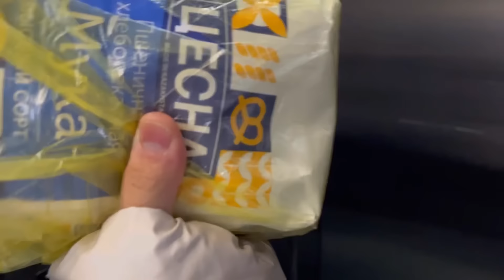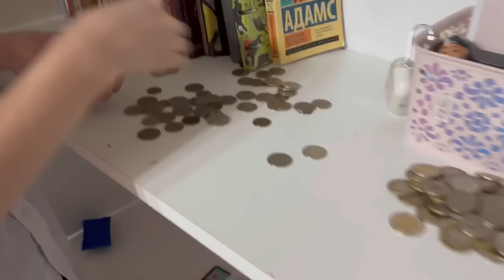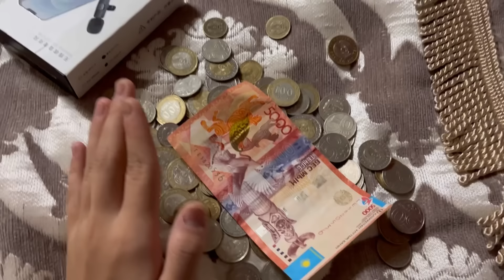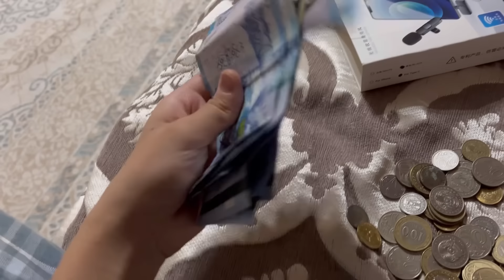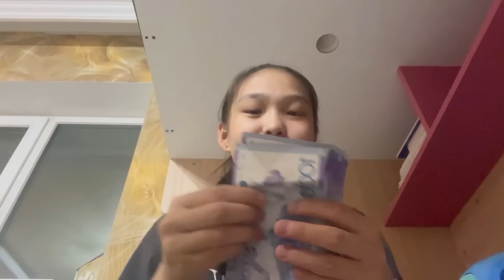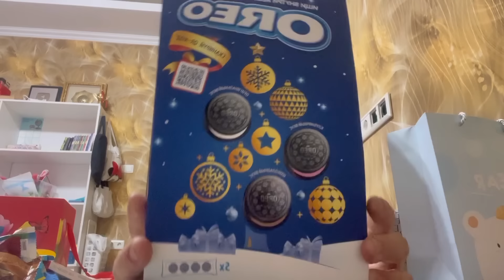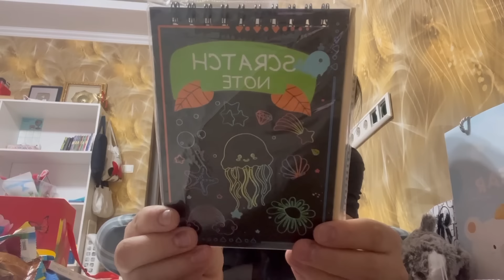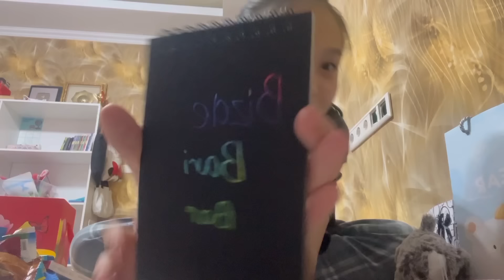14 ЖАСЫМ ҚОШ КЕЛДІҢ | ТУҒАН КҮН